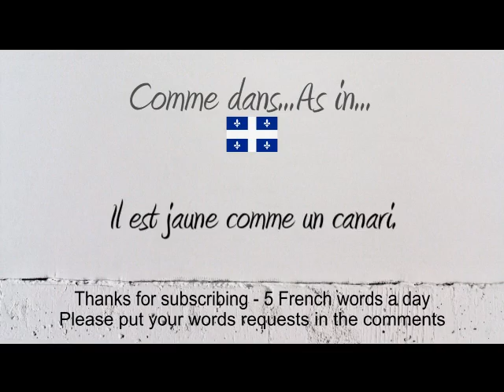How to Pronounce – Comment Prononcer : Jaune (Yellow)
Professional French Voice Over artist - Acteur voix off et narrateur professionnel Free French Pronunciation Dictionary / Dictionnaire de Prononciation Français Gratuit

How to say and pronounce the word yellow in neutral French and French Canadian.

Comment prononcer le mot jaune en français neutre et en québécois.

Exemple / Example : Il est jaune comme un canari.

fb livres audi et français phonétique, audio books and french phonetics